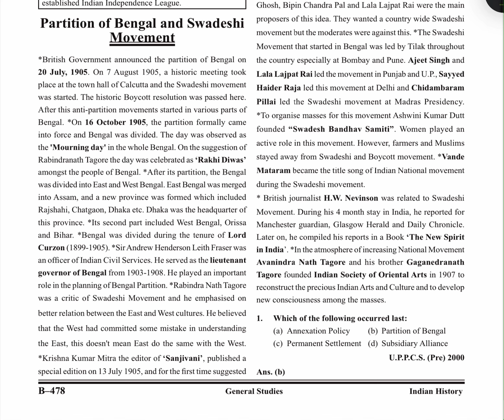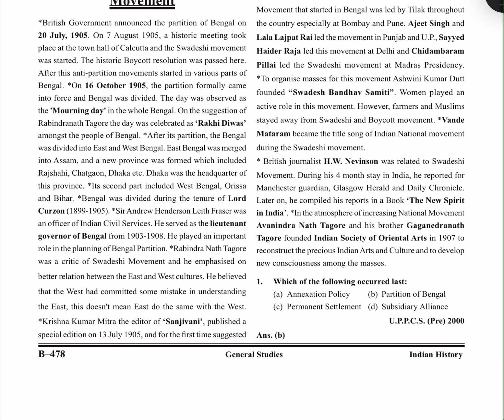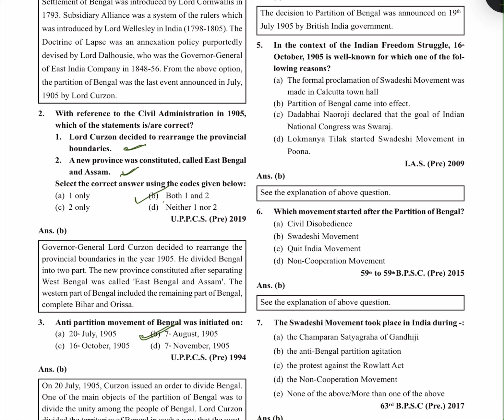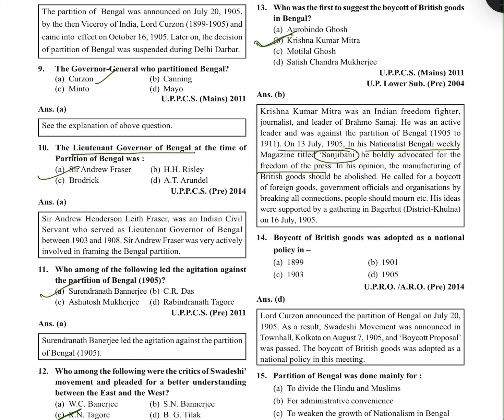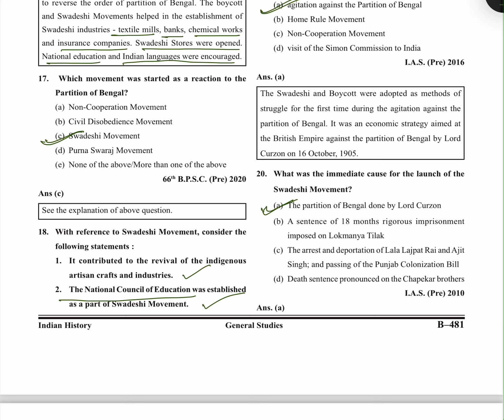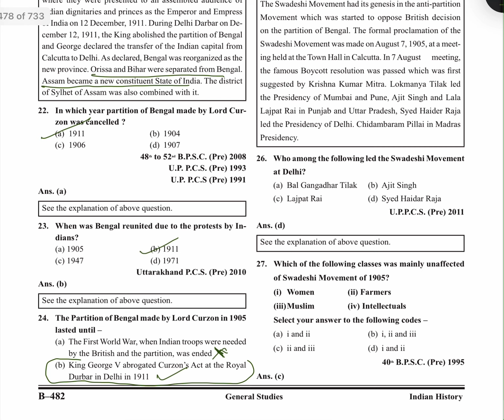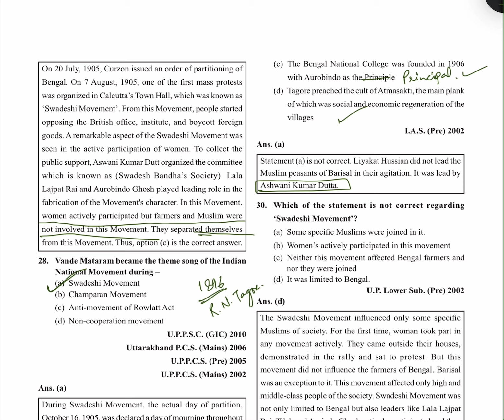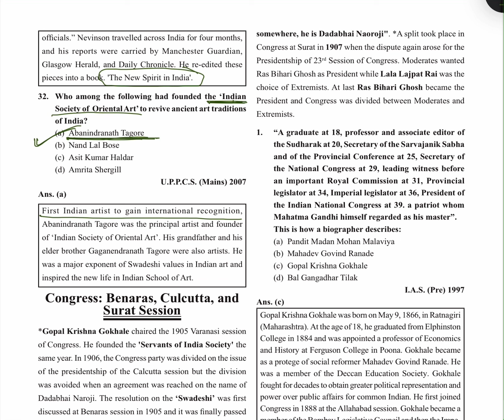Quick Revision of Modern History Ghatnachakra in English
Introduction video of History Ghatnachakra Modern India
In this video following part of the book is covered:
Chapter  16 - Partition of Bengal and Swadeshi Movement
Page: B478-B484

Quick revision